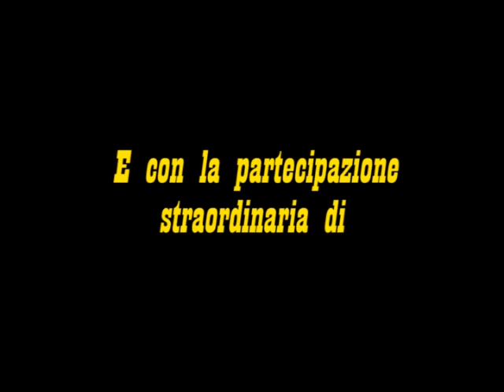il buono il brutto e il cattivo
il buono il brutto e il cattivo versione gaglianese